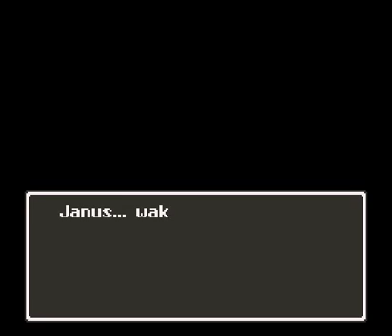Dragon Quest V (English by DeJap) (SNES / Super Nintendo) - Vizzed.com GamePlay (rom hack) Intro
The young hero follows his father around the world

Play Dragon Quest V (English by DeJap) for Super Nintendo

Submitted by janus of vizzed.com using the RGR Plugin